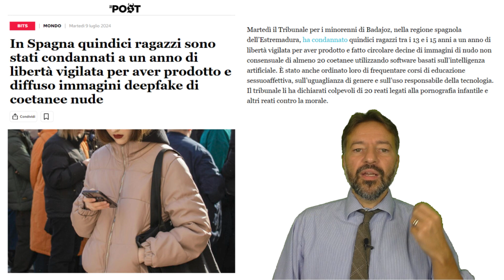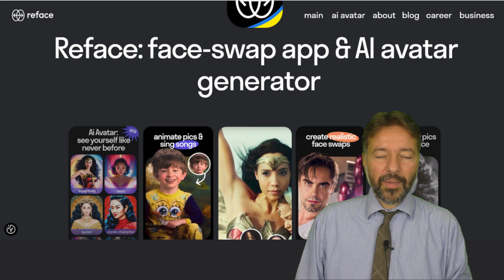Cyberbullismo e intelligenza artificiale: non solo Bikinioff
Come cambia il cyberbullismo ai tempi dell'intelligenzaartificiale?
Parto da una notizia letta qualche settimana fa: "Ad Almendralejo dieci ragazzi tra i 12 e i 14 anni sono sospettati di aver prodotto e diffuso immagini contraffatte di coetanee nude".
Come hanno fatto? Come si creano i deepfake al fine di spogliare una persona, come con gli occhialini dell'Intrepido a raggi X?